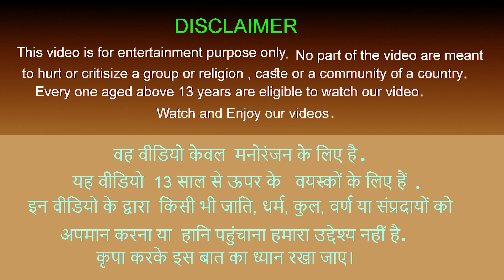मटन हलीम वाला की सफलता Garib Mutton Haleem Wala Ka Safalta Success Story Hindi Kahaniyan Comedy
मटन हलीम वाला की सफलता Garib Mutton Haleem Wala Ka Safalta Success Story Hindi Kahaniyan Comedy Stories in Hindi | mutton wala kahani | mutton wale ki kahani | mutton wala story

Story: Mutton Wala Ki Safalta